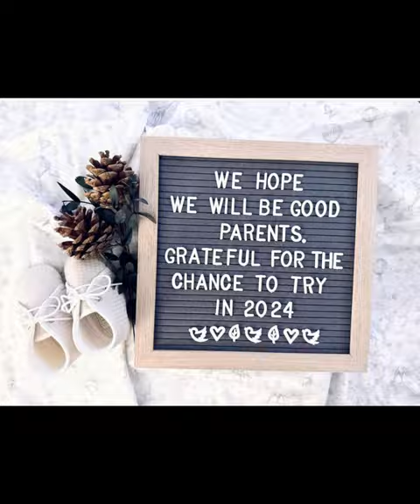Tracy Chu announces good news. Tracy chu announced her pregnancy four years after her marriage.